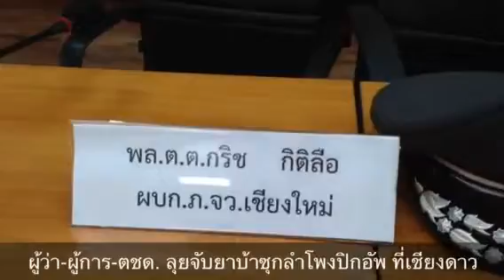ผู้ว่า-ผู้การ-ตชด. ลุยจับยาบ้าซุกลำ...